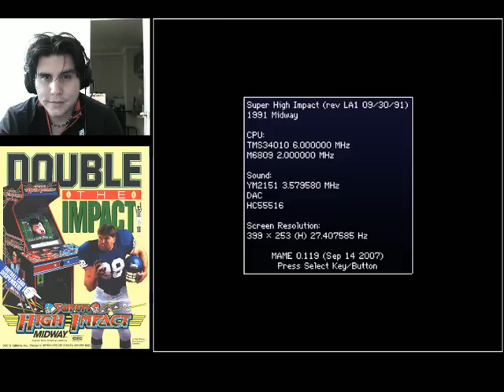SUPER HIGH IMPACT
No hay que dejar pasar uno de los mejores juegos de arcade de futbol americano, en mi caso uno de mis preferidos!, buen partido!